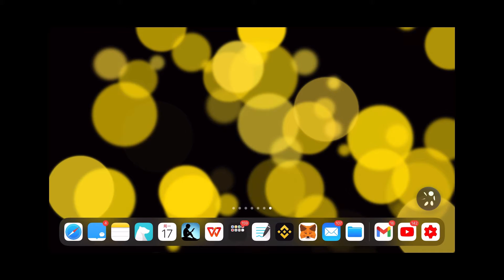【日音sonic】蕾欧娜的新歌《赞美明天》（あしたはハレルヤ），这是一首轻快的歌曲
前几天才听过蕾欧娜的《光是活着就很了不起了》，和这首乡村风满满的《赞美明天》相比反差真大。如果用天气去比喻这两首歌的话，《光是活着就很了不起了》是阴雨绵绵的雨天。而这首《赞美明天》则更像是雨过天晴后的一抹彩虹，令人心情愉悦。就像歌曲所唱的那样，明天会变好的，因为不论何时雨过总会天晴的。